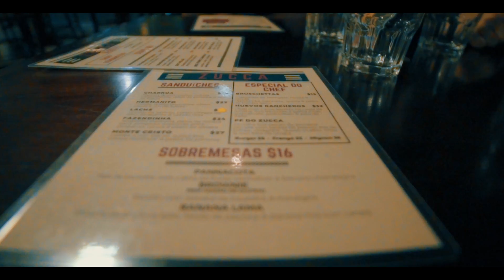TUNE TOUR #1 | Apresentação, The Garden SC, Jambú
Galera! Basicamente estou reativando semanalmente meu canal, e apresentando pra voces uma das novas séires que vai chamar Tune Tour! Vou postar aqui pra voces algumas series exclusivas do youtube, além de alguns vlogs, perguntas, etc!

Esse é o primeiro episódio. Começando com minha estréia no The Garden em uma das festas da JambúTOUR.